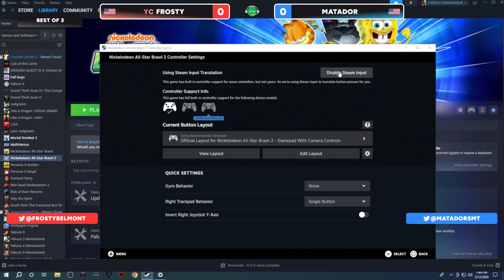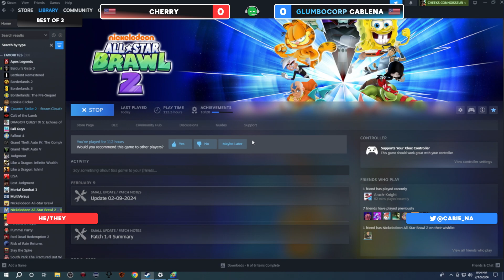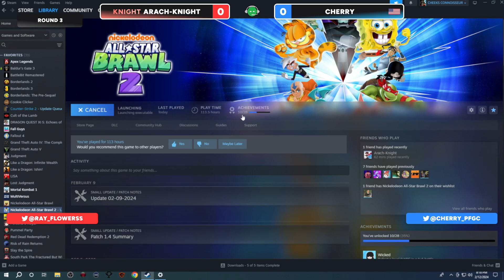Huge Raw Mondays #12 NASB2 Full Tournament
NASB2 Offline Weekly